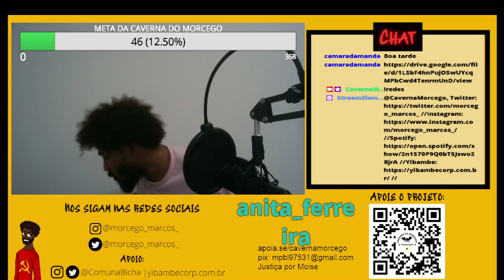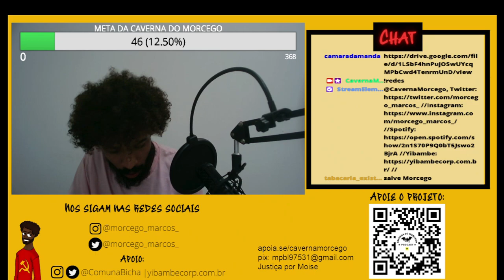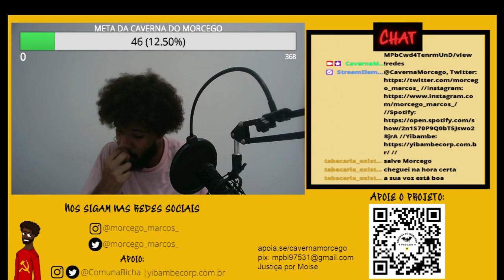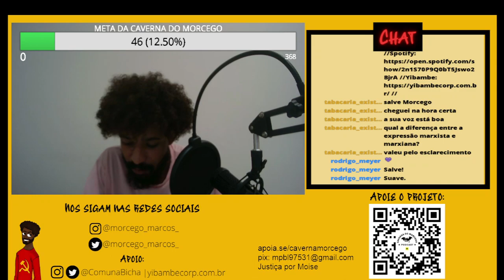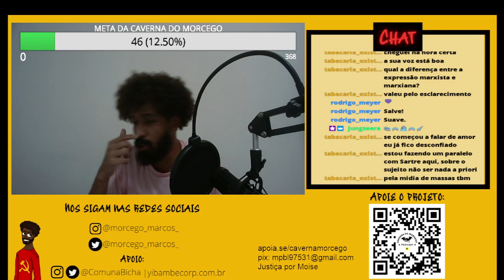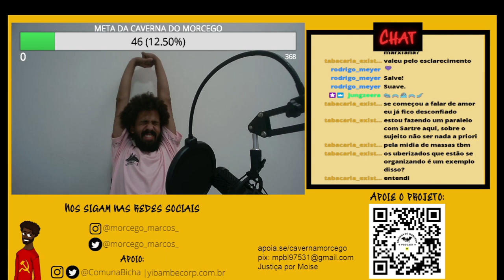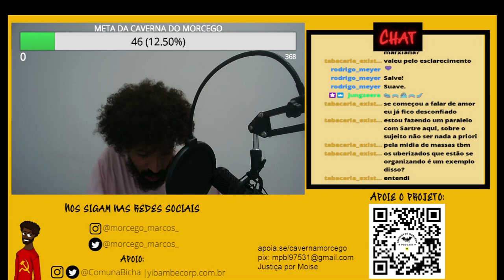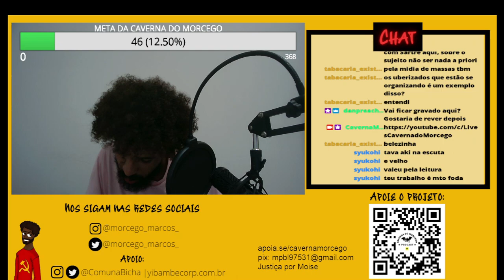Louis Althusser: Sociologia do Direito crítica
Louis Althusser está na passagem do Marxismo 'Ocidental' para o 'novo' marxismo, colocando para jogo o que seria ciência e marxismo, abrindo novos horizontes e aprofundando a análise existente sobre ideologia.